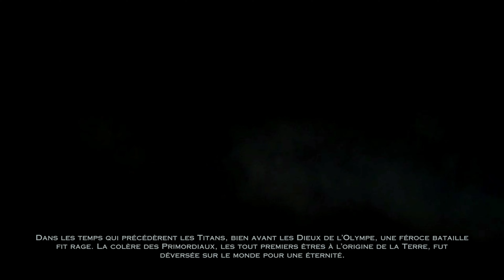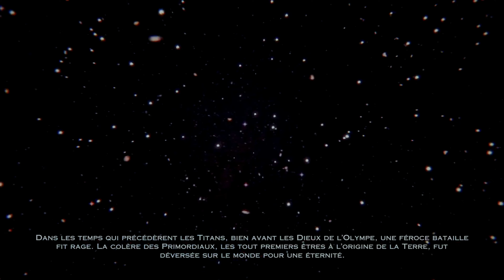[4K PS5] GOD OF WAR ASCENSION - EP 01 : la prison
Let's play / gameplay GodOfWar Ascension PS5 4K 60 FPS

▶Pour acheter God Of War :
▶▶▶ Version PS4 (20€)

​▶Pour acheter Returnal  :
▶▶▶ Version PS5 (63€)

​▶Pour acheter Resident Evil Village moins cher :
▶▶▶ Version PS5 (48.50€)
▶▶▶ Version PS4 (48.50€ )